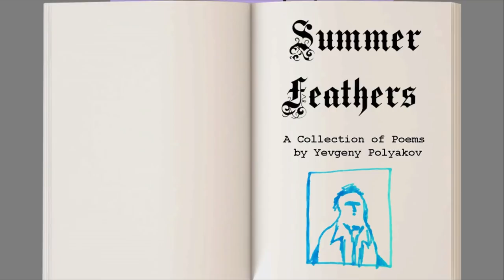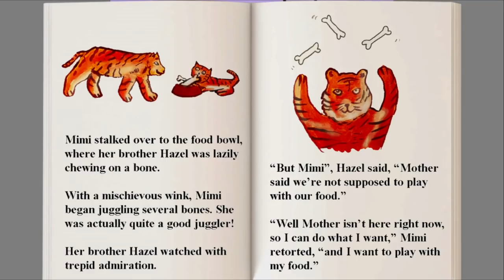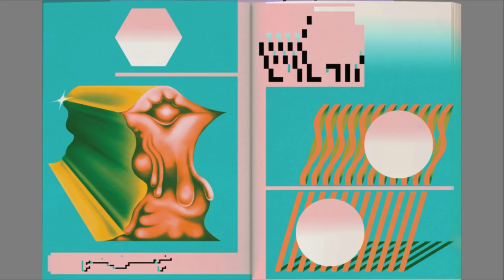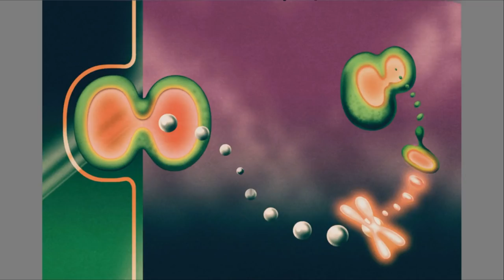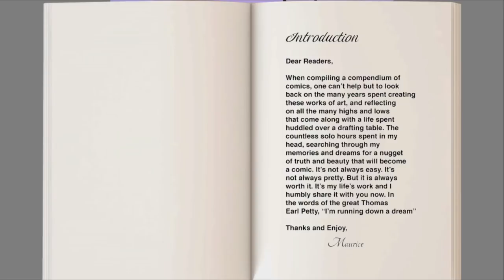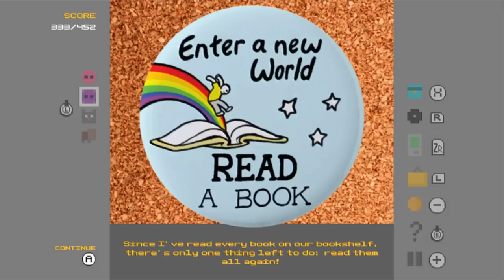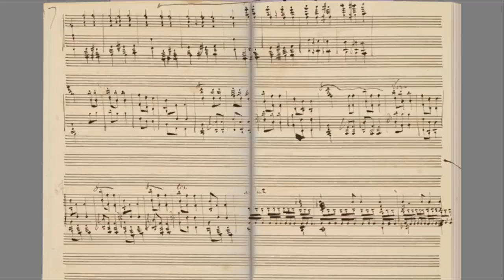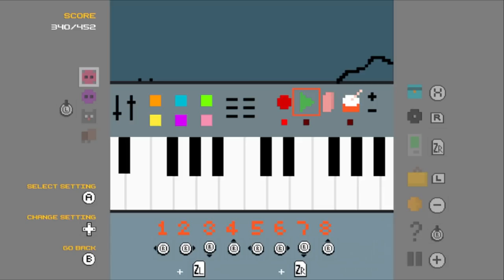Die Tux & Fanny-Lesestunde #7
Buben spielen Tux & Fanny.